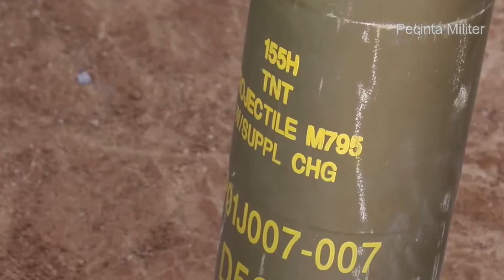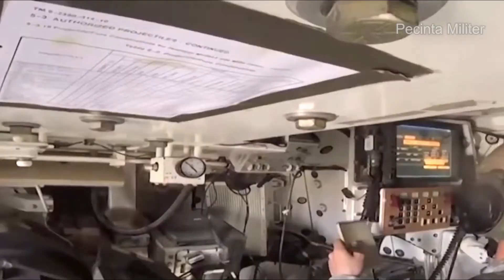M109 Paladin: American Self-Propelled Howitzer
The M109 is an American 155 mm turreted self-propelled howitzer, first introduced in the early 1960s to replace the M44. It has been upgraded a number of times, most recently to the M109A7.
The M109 was the medium variant of a U.S. program to adopt a common chassis for its self-propelled artillery units. The light version, the M108 Howitzer, was phased out during the Vietnam War, but many were rebuilt as M109s.

The M109 has a crew of six: commander, gunner, driver and three ammunition members.
The driver is seated at the front left of the hull, with the powerpack to the right and the turret at the rear. The driver is provided with a single-piece hatch cover that opens to the left, with three M45 day periscopes in front. These can be covered with small metal flaps to prevent damage.
The gunner is seated on the left side of the turret and has a square single-piece hatch cover that opens to the right, the gunner aims the cannon left or right (deflection) and up and down (quadrant).
The commander is seated on the right side of the turret and has a cupola that can be traversed through 360 deg, a single-piece hatch cover that opens to the rear and an M27 day periscope.
The hull is made of all-welded aluminum armor, which protects against small-arms fire and shell splinters. The all-welded aluminum armor turret at the rear of the hull has a square hatch in each side that opens to the rear and twin doors in the turret rear.
The M109 is fitted with night-vision equipment, but does not have nuclear, biological and chemical (NBC) warfare protection. The vehicle can be fitted with an amphibious kit consisting of nine air bags, four on each side of the hull and one at the front. The bags are inflated from the vehicle, which can then propel itself across rivers on its tracks at a maximum speed of 4 mph (6 kmh).

The torsion bar suspension on either side consists of seven dual rubber-tired road wheels with the drive sprocket at the front and the idler at the rear. There are no track-return rollers. The tracks are of a single-pin, center-guide type with replaceable rubber pads.
The main armament is a 155-mm M126 howitzer in an M127 mount with a fume extractor and large muzzle brake. The recoil system is hydropneumatic and the breech block is of the Welin-step thread type. Gun elevation and depression and turret traverse are hydraulic with manual controls for emergency use.

Upgrades to the cannon, ammunition, fire control, survivability, and other electronics systems over the design's lifespan have expanded the system's capabilities, including tactical nuclear projectiles, guided projectiles (Copperhead), Rocket Assisted Projectiles (RAP), FAmily of SCAtterable Mines (FASCAM), and cluster munitions (the Dual-Purpose Improved Conventional Munition, DPICM).

The M109 was developed by the Ground System Division of United Defense LP (now BAE Systems Land and Armaments).
In January 2016, the U.S. Army test-fired hypervelocity projectiles originally designed for use by U.S. Navy electromagnetic railguns and found that they significantly increased the gun's range. The Army is looking into using the M109 Paladin firing the HVP for ballistic missile defense, as traditional missile interceptors are expensive and gun-based missile defense used for point defense would use artillery at a much lower cost per round. The HVP is capable of being fired out to 50 nautical miles (58 mi; 93 km) from a conventional cannon. It weighs 68 lb (31 kg) with a 46 lb (21 kg) flight body containing its guidance and warhead—less powerful, but more agile to hit small, high-speed targets. During a test of the Air Force's Advanced Battle Management System (ABMS) on 3 September 2020, an HVP fired from an Army Paladin howitzer successfully intercepted a BQM-167 target drone simulating a cruise missile.

Specifications
Mass : 27.5 tons
Length : 30 ft (9.1 m)
Width : 10 ft 4 in (3.15 m)
Height : 10 ft 8 in (3.25 m)
Shell: separate loading, bagged charge
Caliber : 155 mm L/39 caliber
Breech interrupted screw
Traverse: 360°
Rate of fire : Maximum: 4 rpm/3 min.
Sustained : 1 rpm
Effective firing range Conventional : 21 km (13 mi)
RAP : 30 km (19 mi)
Main armament :
- M126 155 mm Howitzer
Secondary armament :
 .50 caliber (12.7 mm) M2 machine gun
Engine :
- Detroit Diesel 8V71T 450 hp (335.56 kW)
Power/weight :
- 18.7 hp/t
Suspension :
- torsion-bar
Operational range :
- 216 mi (350 km)
Maximum speed :
- 35 mph (56 km/h)